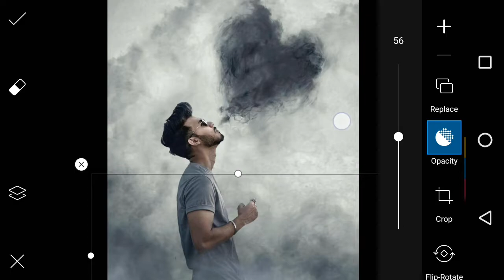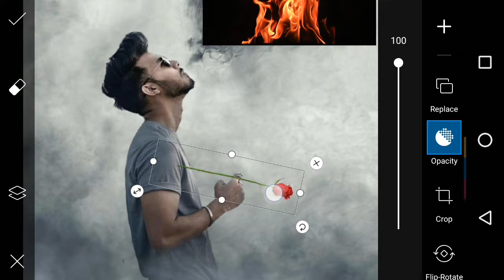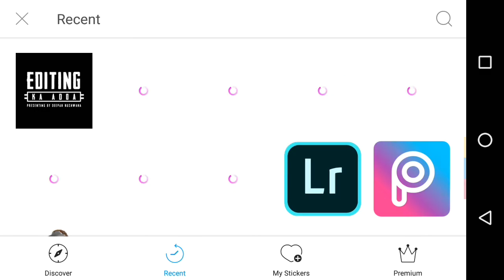Vijay mahar it kills photo editing concept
Hii 👋 friendsKaysay ho aap sbhi Video kaysi lagi❓achi 😍 lgi ho tho video ko like 👍 ker deyna or video ko apni friends ko share 🔀 bhi ker deynaOr channel ko SUBSCRIBE bhi ker layna

Rose PNG link :-

Smoke PNG link :-